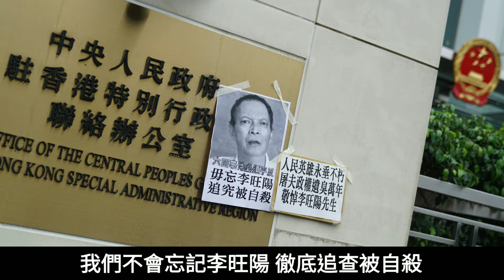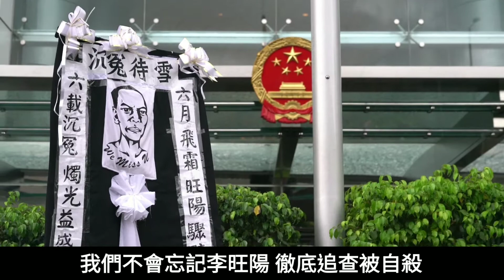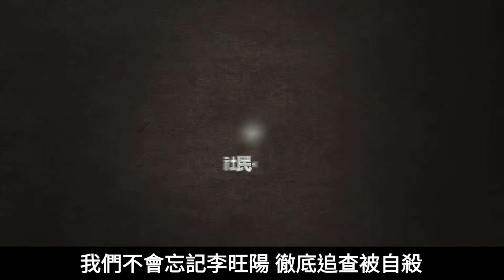【李旺陽被自殺六年 其妹感謝港人關注】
長毛對於李旺陽六年前逃過重重阻撓，毅然接受香港有線新聞採訪而招致殺身之禍表示感動。長毛譴責中共在李的死因疑點重重之際，仍迅速火化其屍體，令他「生不見人，死不見屍」。當日處理李旺陽一 案的周強，如今已升任全國人民最高法院院長，殺人於無形的人竟可掌管全國最高司法機關，梁認為所謂強國崛起，實為倒退。

在李旺陽含冤六周年的今天，其胞妹李旺玲日前成功拍攝短片答謝及勉勵港人爭取民主，長毛表示港人不如內地人士受到中共嚴密監視，因此港人更責無旁貸，必需要為李旺陽鳴冤。